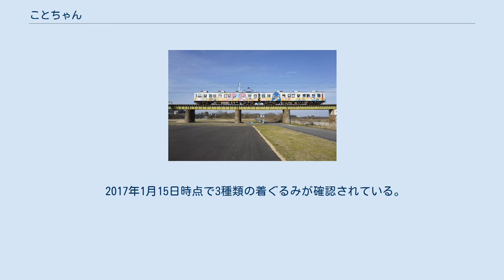ことちゃん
ことちゃんは、高松琴平電気鉄道のマスコットで、同社の登録商標（第4720372号）である。
イルカをモチーフとし、PRキャラクターの他に駅員を兼任している。
 青色のイルカ。
普段は土日祝日を中心に瓦町FLAGやことでんの駅のホームに登場する。
たまに子どもを食べているように見える姿を目撃される。
2011年に結婚しており、現在は妻と娘の3人家族。
 ことみちゃん（妻） 桃色のイルカ。
ことちゃんよりも目が縦に長く、一本ずつ睫毛がある。
夫のことちゃんと一緒にイベントに参加することがある。
 ことのちゃん（娘） 赤色の赤ちゃんイルカ。
目に二本ずつ睫毛がある。
普段は瓦町FLAG2階のインフォメーションにいる。
 誕生理由は表向きには「大人の事情」であるが、実際の理由は「ことでんが存続の危機に陥った際に、『ことでんは要るか？要らないか？』と話し合ったことに由来し、『ことでんは要るか？』という自戒の意味を込めて、イルカのマスコットキャラクターを採用した」と、高松琴平電気鉄道自身が明かしている。
 ことちゃんのTwitterによると「中の人は居ない」との主張。
 2019年3月6日まで琴平線において、ことちゃんと琴平線沿線の名所等を車体にあしらったデザインのラッピングを施した「ことちゃんひやく号」が定期的に運行されていた。
運行情報は土日祝に限り、運行情報サイトにて確認することができた。
名所のイラストは高松築港駅側と琴電琴平駅側の車両で異なり、高松築港側から順に下記のようなデザインとなっていた。
 その他はことちゃんグッズを参照のこと。
 2017年1月15日時点で3種類の着ぐるみが確認されている。